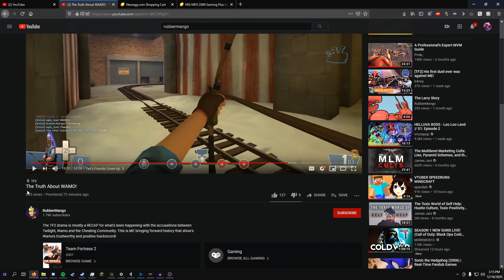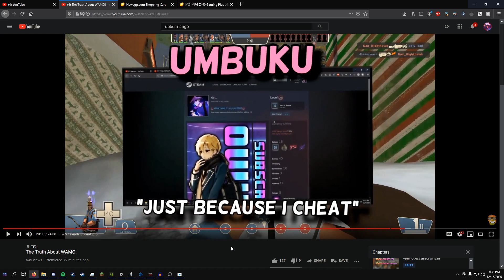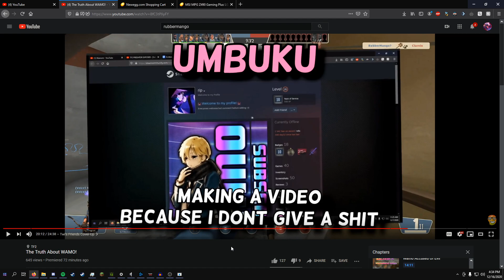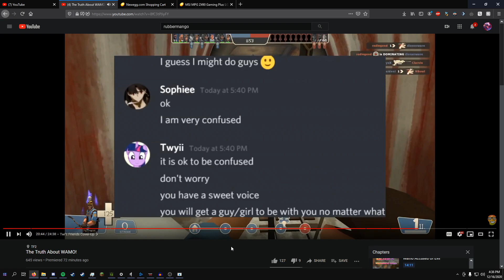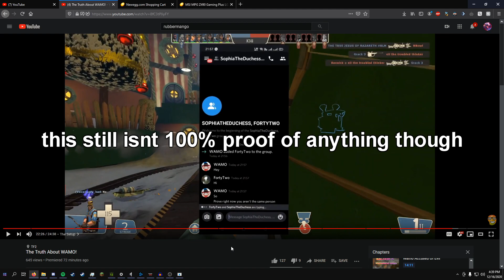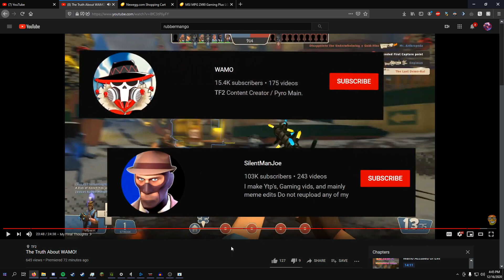(RESOLVED) [TF2] RubberMango's Video...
if i took anything out of context or i got anything wrong, let me know and ill correct myself.

Like i said in the video, most of his video was good, it was only the last part that kinda just ruins the entire thing as all he kinda does is generalize and get things wrong almost constantly near the end.

also at 1:42 thats not me saying thats what he wants